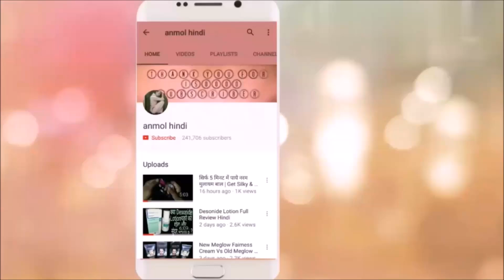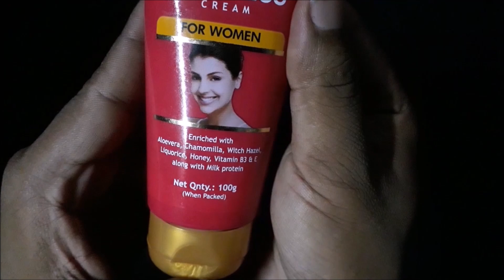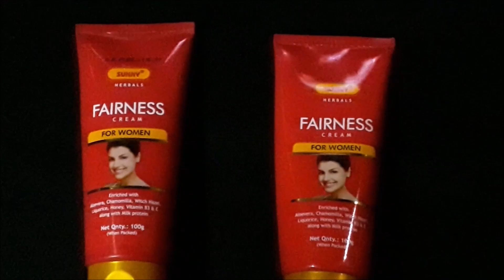Sunny Herbals Fairness Cream Full Review In Hindi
115/- Rs for 100 gm

/+anmolhindi